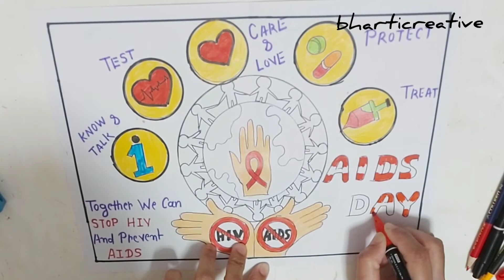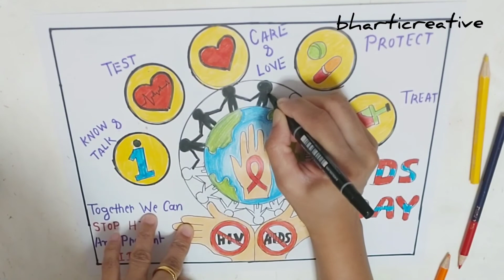AIDS day poster|World AIDS day Drawing|AIDS day Drawing step by step| HIV AIDS DAY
AIDS day Drawing|World AIDS day Drawing|AIDS day Poster|AIDS day Drawing step by step| HIV AIDS DAY,,bharticreative

MUSIC IS

HII  FRIENDS